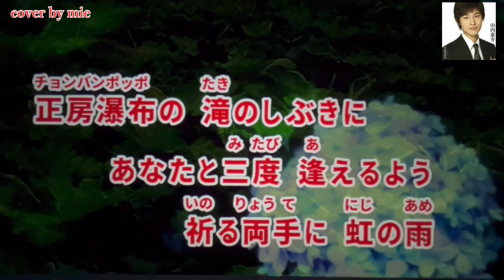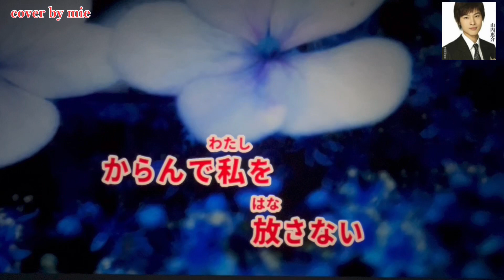済州島雨情♪ 山内惠介 cover by mie ♭5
2006年01月18日発売のc/wの曲です